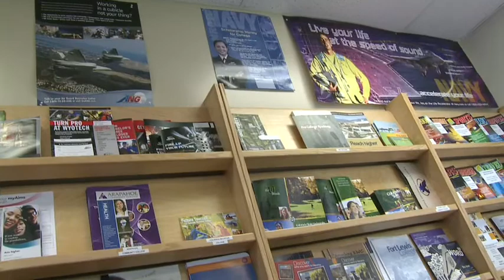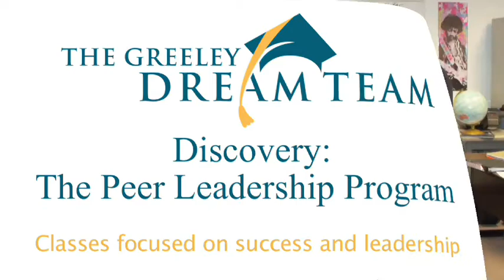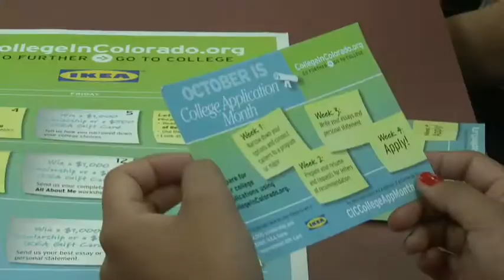Greeley Dream Team @ 25